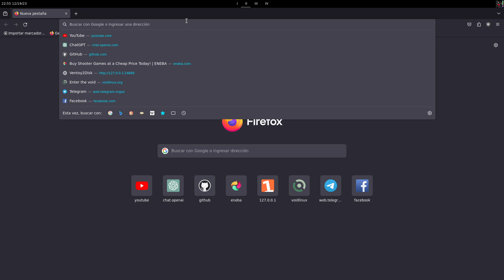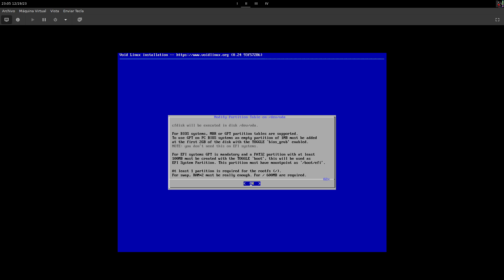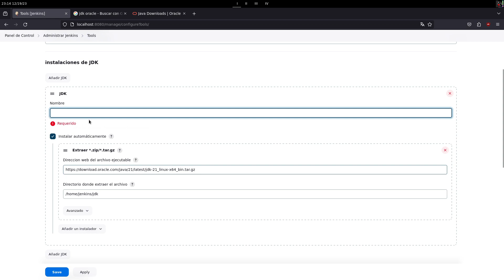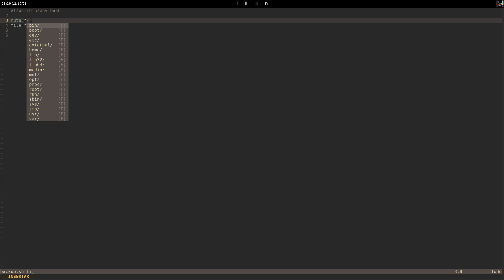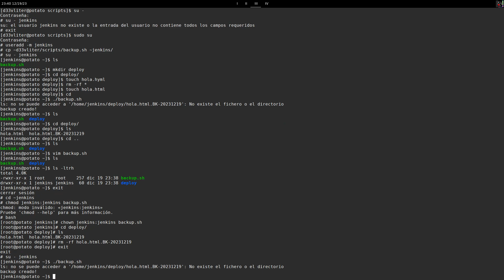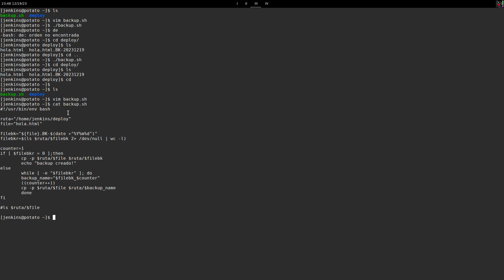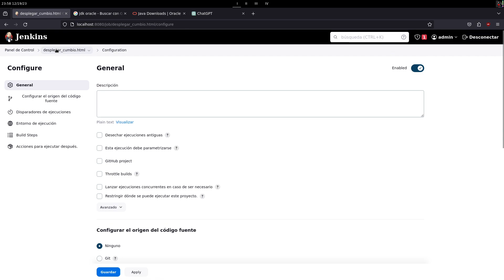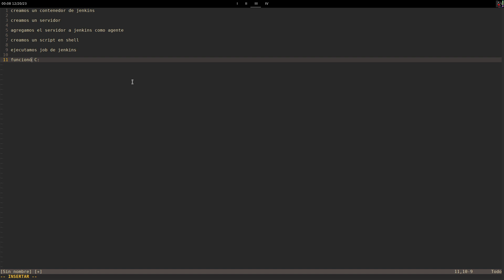Shell Scripts | Jenkins Jobs 🤵‍♂️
La finalidad de estos videos es ver como implementar shell scripts en diferentes situaciones :p

Espero les haya sido de utilidad.